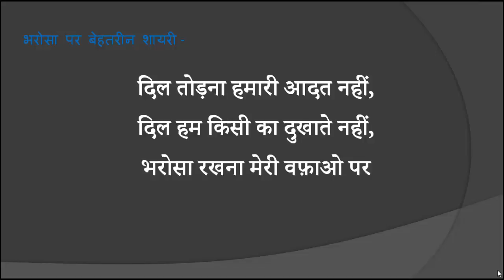भरोसा शायरी | Bharosa Shayari | Yakeen Shayari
Best Bharosa Shayari - इस पोस्ट में बेहतरीन भरोसा शायरी दिया गया हैं. इसमें आपको Bharosa Shayari, Yakeen Shayari, Vishwas Shayari आदि दिए हुए हैं.